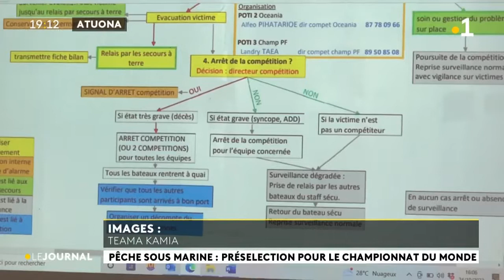Pêche sous marine : présélection pour le championnat du monde.